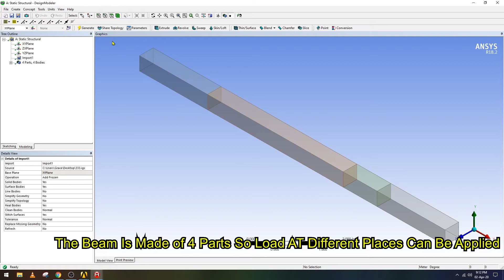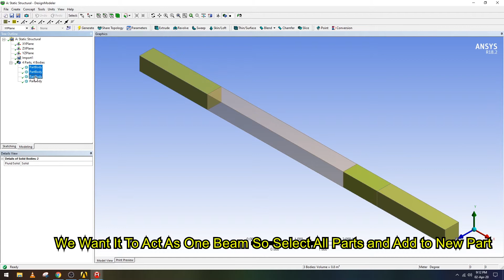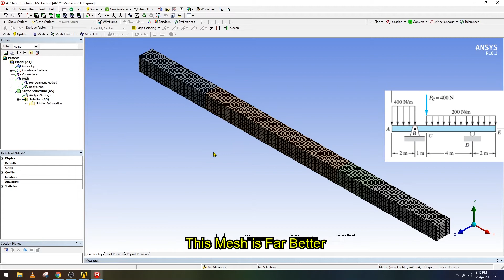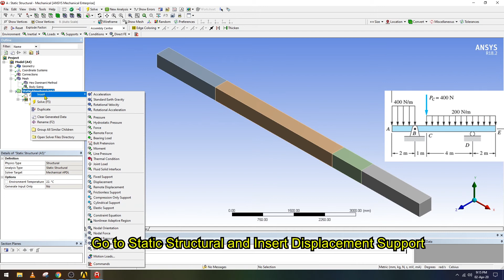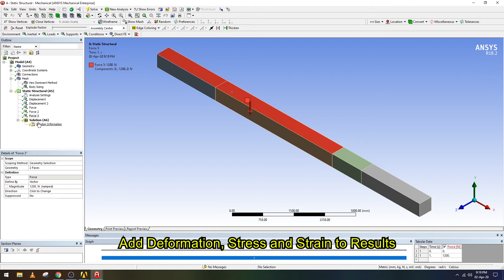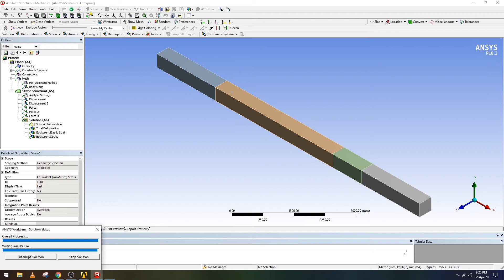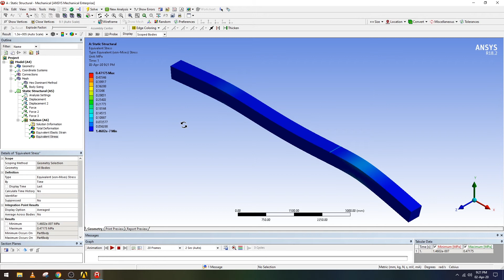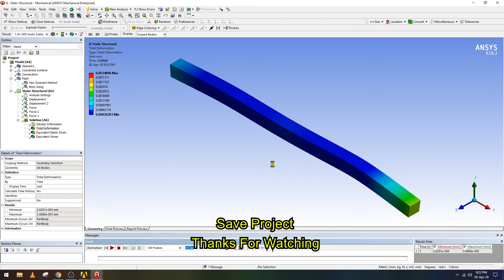✅💯✅ Ansys Structural Tutorial # 11 : FEM Analysis of Overhanging Beam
This tutorial demonstrates the structural analysis of Overhanging Beam in Ansys Structural. All the steps are provided including subtitles.

CFD & FEA Hub is a professional engineering education and consulting channel focused on Computational Fluid Dynamics (CFD), Finite Element Analysis (FEA), and CAD-based design workflows.

The channel delivers clear, structured, and industry-relevant content covering simulation and design tools such as ANSYS, CATIA, and SolidWorks. Topics range from fundamental concepts to advanced engineering workflows, CAD modeling, meshing, solver setup, convergence, and results interpretation.

Content is designed for.
►Engineering students and graduates
►CFD, FEA, and CAD professionals
►Researchers and industry practitioners

The goal is to help engineers build accurate and efficient simulation workflows that align with real-world engineering standards.